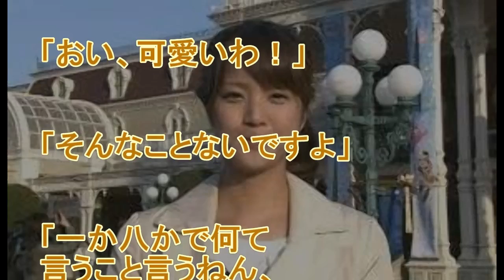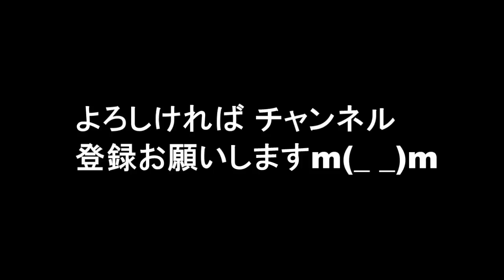【方法事故】フジ・久代萌美アナが芸人の「ブスパン」いじりで涙目ｗｗｗ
不本意ながら、本人が望まないキャラが完成しつつあるようだ。

関連動画

久代萌美 画像
久代萌美 ワキ
久代萌美 放送事故
久代萌美 メガネ
久代萌美 退社
久代萌美 画像 ワキ
久代萌美水着
久代萌美 ホリケン
久代萌美 画像 最新
久代萌美 画像掲示板
久代萌美 画像 脚
久代萌美 画像 セクシー
久代萌美 画像集
久代萌美 画像 高画質
久代萌美 画像 足
久代萌美 ワキ汗
久代萌美 わき
久代萌美 ワキ画像
久代萌美 眼鏡
久代萌美 めがね
久代萌美
久代萌美 韓国
久代萌美 ブスパン
久代萌美 かわいい
久代萌美 同期
久代萌美 可愛い
久代萌美 とんねるず
久代萌美 twitter
久代萌美ア
久代萌美 実家
久代萌美 かわいい 画像
久代萌美アナウンサー
久代萌美アナ
久代萌美アナ ブス
久代萌美アナ ブスパン